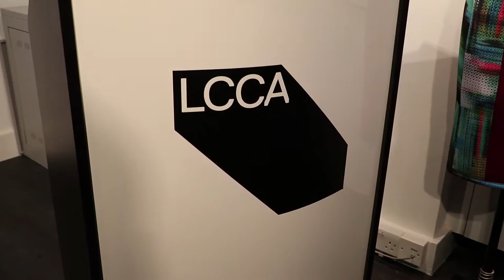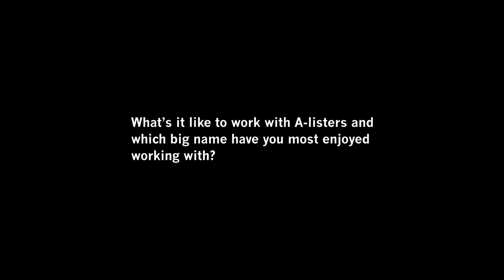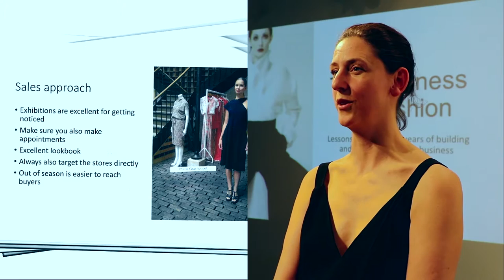Maria Grachvogel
LCCA guest speaker event